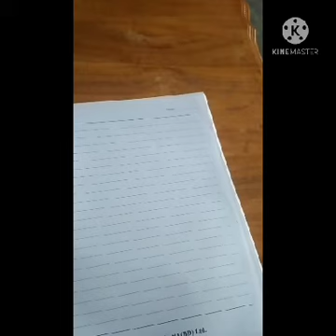বর্ণের উচ্চারণ সম্পর্কে আলোচনা